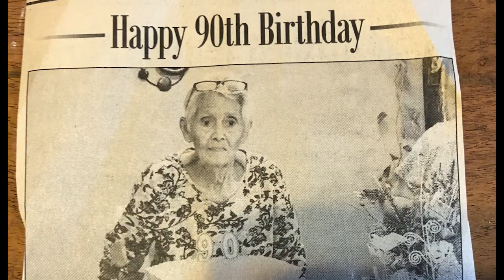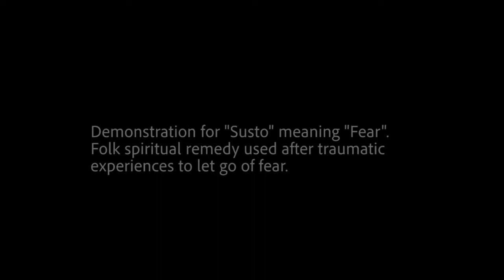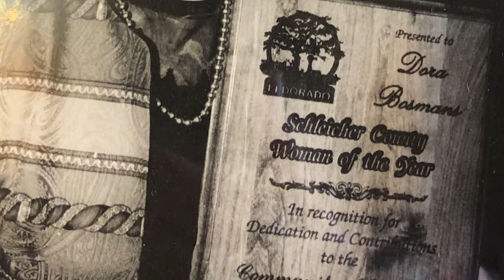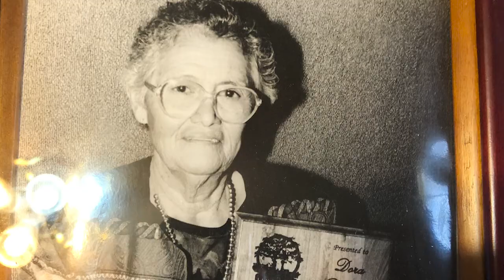True Texas: Dora de Los Bosmans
Ever curious growing up, Dora was drawn to the folk remedies practiced by the women elders in her community in the barrio - remedies she would later be called upon to use.

Curanderismo is the art of folk healing by a curandero. Dora de los Santos Bosmans, who is featured in our current True Texas: Folk & Traditional Arts of the Concho Valley, is a curandera who provides folk spiritual healing remedies to those who seek her. Dora is not only a healer, but has been very influential in the improvement of her community of El Dorado, Texas.

Learn more about her in our current exhibit True Texas: Folk & Traditional Arts of the Concho Valley, on view until January 31, 2021!